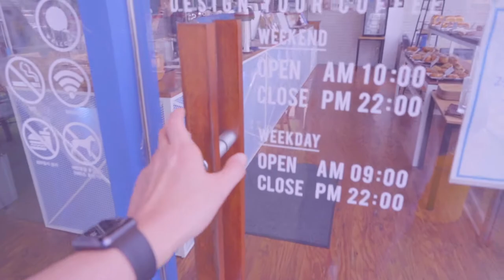Break Time : Cafe, Coffee - B.ratio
하루에 영상 하나를 올리겠다는 목표를 가지고 시작하는 저 자신과의 약속(?) 같은 영상입니다. 워낙 움직이는 걸 싫어해서 운동량은 바닥이고 영상을 따로 찍지도 않아서 출근 길 or 점심시간 or 퇴근 후 아무때나 짧막한 영상을 촬영하고 편집하는 형태로 하루에 하나의 영상을 올려볼까 합니다.

+ 이후 이러한 콘텐츠는 Break time 이라는 테마로 촬영, 편집될 예정이며 촬영한 장소에 대해서만 별도로 기록해 둘 예정입니다.